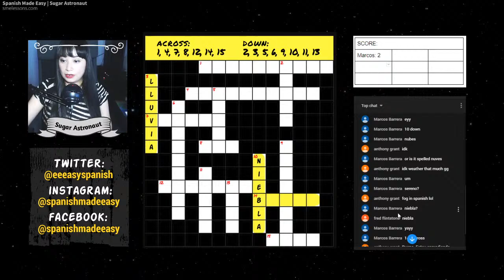Learn Spanish: WEATHER EDITION, Let's do a Crossword Puzzle in Spanish.